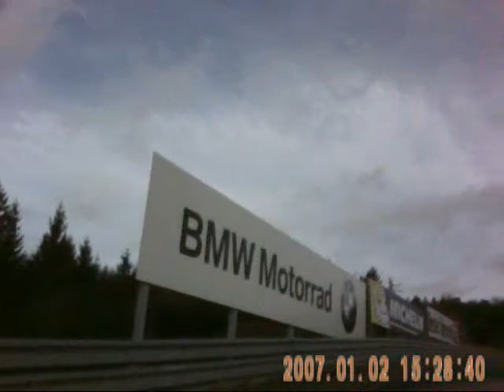01 FST VIDEO INLEIDENDE SLALOM STUURAANZICHT.wmv